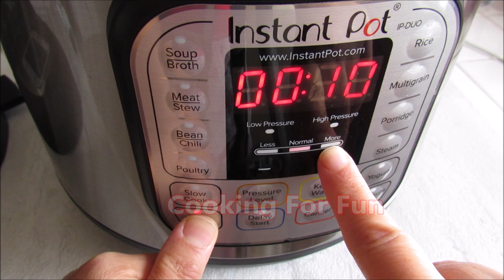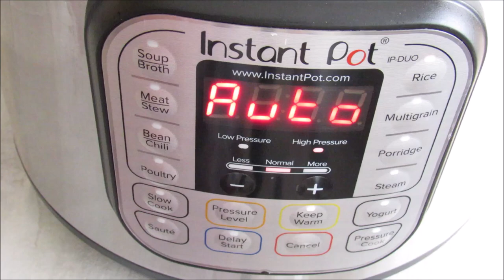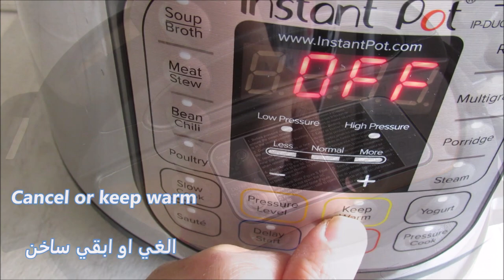برغل مع الشعيرية بقدر الضغط الكهربائي /قدر_الضغط_الكهربائي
المكونات
٣ ملاعق كبيرة زيت
١/٤ كوب من الشعيرية
١ كوب برغل وسط مغسول
١ ملعقة صغيرة ملح أو حسب ذوقك
٣ كوب ماء مغلي